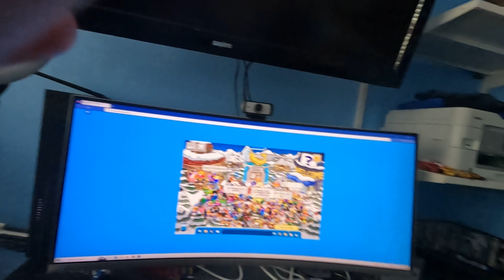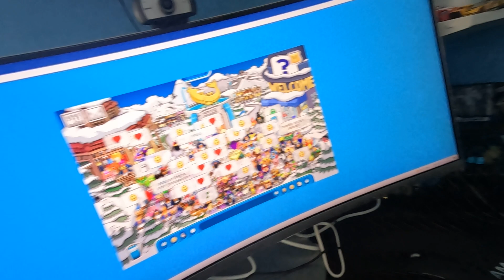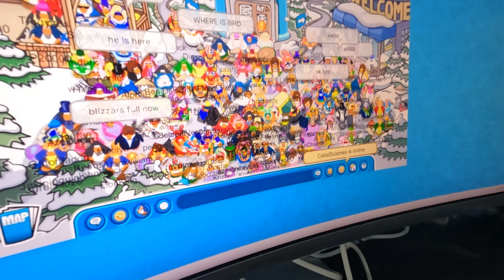Sunday Vlog 298! August 13th 2023!